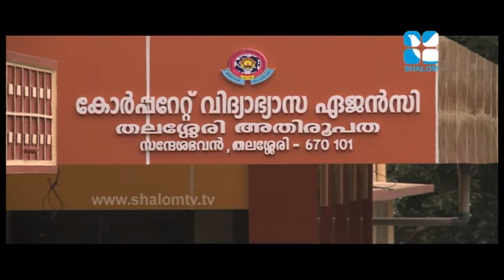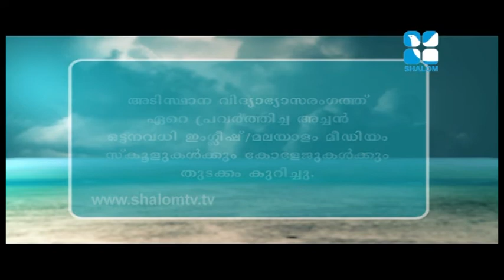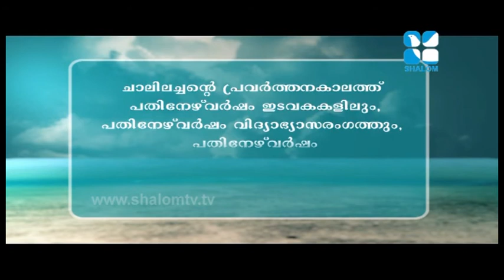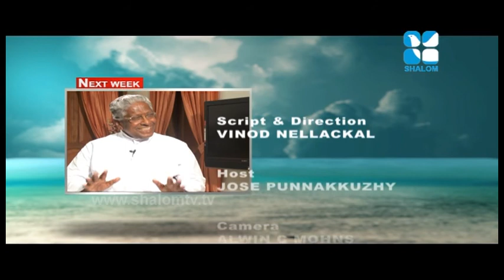Daivavili Epi # 22 Msgr Mathew M Chalil Part 4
This is a line from the famous poem by Robert Frost: ‘The Road not Taken’.
While he was travelling through a forest, at one point, the poet says the road diverged into two. One road was less travelled by and the other was travelled by most people. He took the less travelled one and says that has made all the difference.

Presenting the lives of prominent priests who chose not to travel by the road that everybody takes, but to take the less travelled one. When we watch them speak about their life experiences, their love of God, how God’s providence leads them on, we can say for sure that the road they took was the right one!
That has made the difference!
It will inspire us also to make a difference!